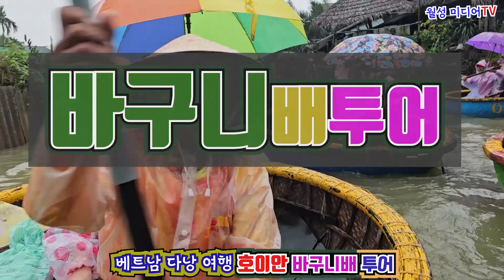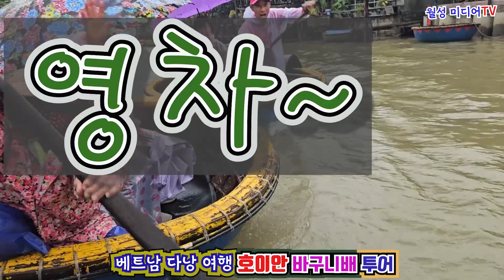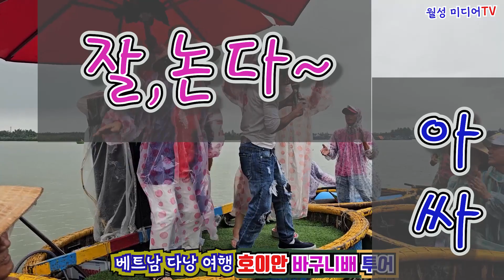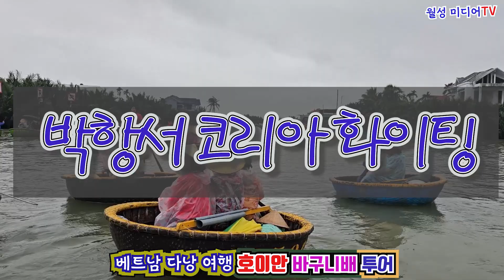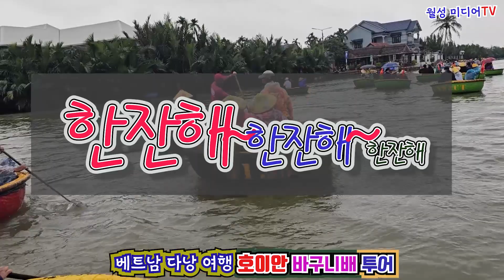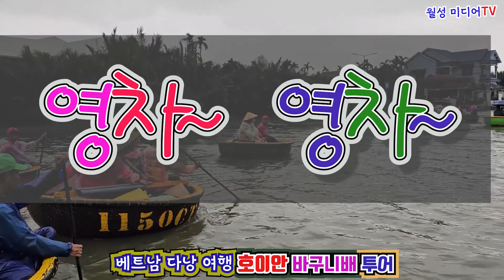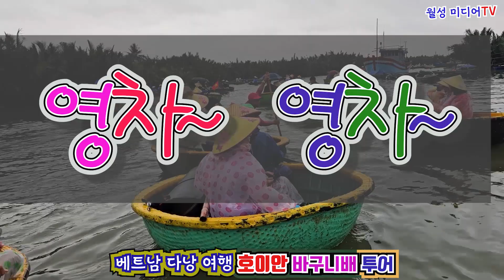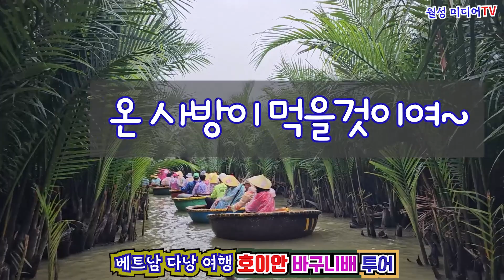끝내주네~바구니배~뒤집어 지지않는 바구니배/악어는 없나/한국같은 베트남 다낭,호이안 바구니배, 단체여행,페케지여행,라이따이한들이 운영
바구니배체험/베트남 다낭,호이안,바구니배 투어
라이따이한 베트남전(1960~75)에 참전했던 한국인 병사와 베트남인 사이에서 태어난 자녀들을 가리키는 말이다. 종전 뒤 베트남에 남은 라이따이한들은 '혼혈', '적대국 군인의 자식'이라는 비난을 받는 등 많은 사회적 억압을 받은 것으로 알려져 있다.--박월성

월성미디어TV는 다양한 컨텐츠와 우수한영상으로
발전하는 미디어가 되겠습니다.